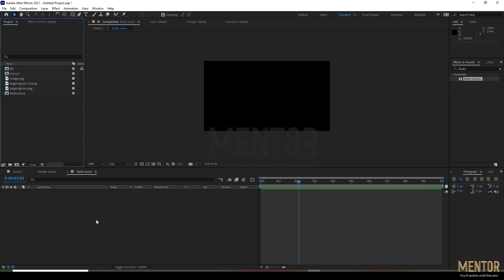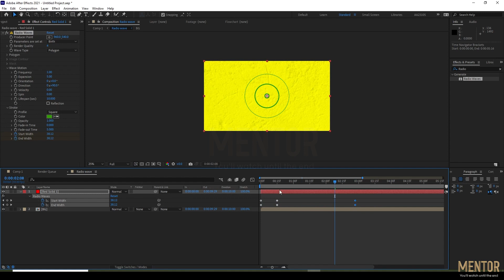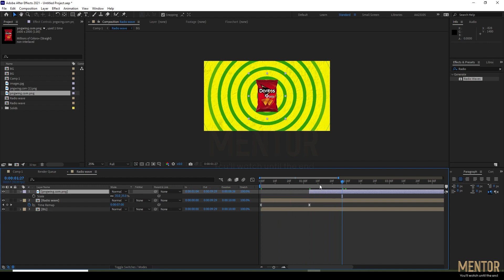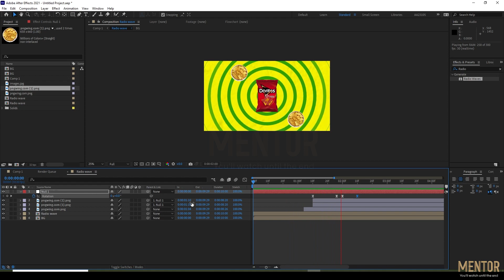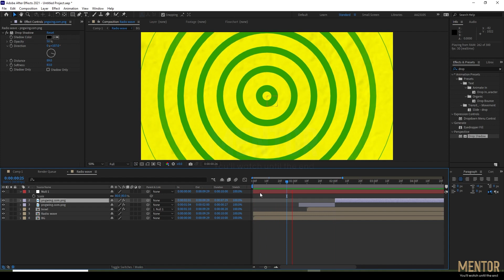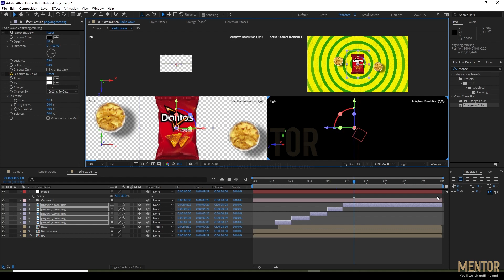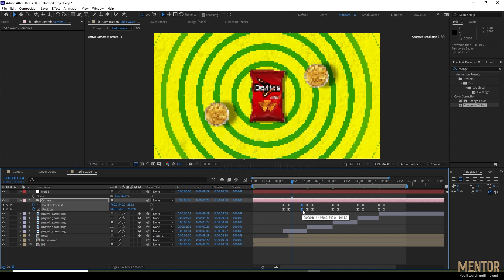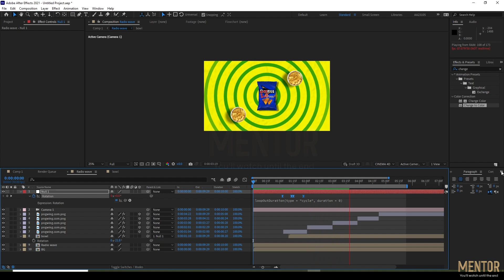Motion Graphics Product Ads Social Media Poster In After Effects After Effects Tutorial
In this after effects tutorial, you will learn how to make motion graphics product ads or social media animated posters in after effects. It covers topics like motion graphics product animation, social media banners, motion banners, motion graphics product advertisements and etc